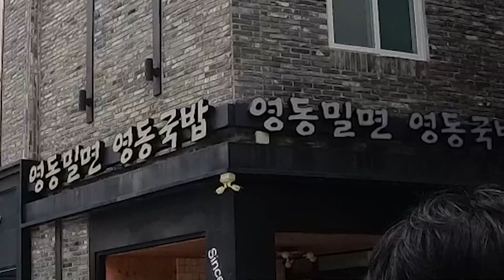자동차 구경하러 부산여행 왔습니다! 해운대 살고싶어요...첫 VLOG 1탄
재미있게 봐주세요 ㅎ
2탄은 더 재미있습니다